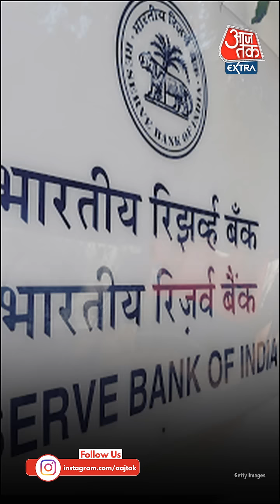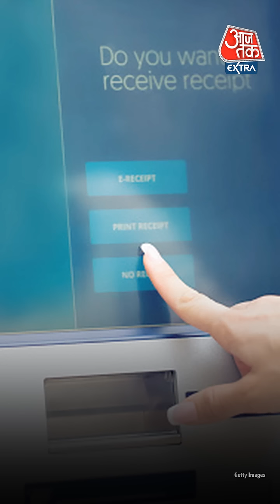ATM Transaction Charges January 2022 से होगा महंगा, हर ट्रांजेक्शन पर देने होंगे इतने रुपये | RBI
ATM Transaction Limit: New Year 2022 में एटीएम का इस्तेमाल करना महंगा होने जा रहा है. Reserve Bank of India (RBI) ने सभी बैंकों को 1st January 2022 से ATM Transactions के charges बढ़ाने की अनुमति दे दी है. अब आपके ATM पर जितने फ्री ट्रांजेक्शन free transactions की सुविधा दी गई है, उससे अधिक इस्तेमाल करने पर पहले की तुलना में bank को अधिक पैसे देने होंगे. RBI Notification के अनुसार, free transactions की monthly limit के बाद bank customers को अब अधिक पैसे देने होंगे. अभी यह हर transaction पर 20 रुपये की दर से वसूला जाता है. 1st January 2022 से यह बढ़कर प्रति transaction 21 रुपये हो जाएगा. यह financial और non-financial दोनों तरह के transaction पर लागू होगा. RBI ने यह भी साफ-साफ कहा है कि अगर कोई टैक्स (applicable tax) लागू होता है, तो वह इस चार्ज से अलग होगा. यानि अभी तक 20 रुपये चार्ज के अलावा tax लगता था. अब 21 रुपये का चार्ज और उसपर लागू tax वसूला जाएगा.